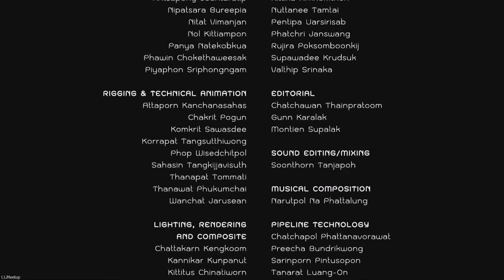yt1s com CGI Animated Short Film Nine by The Monk Studios CGMeetup9918